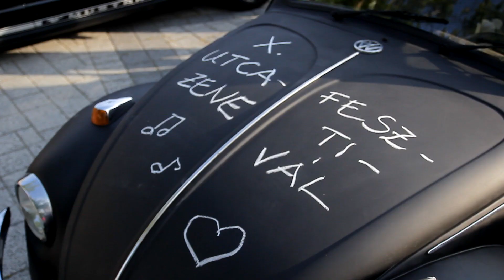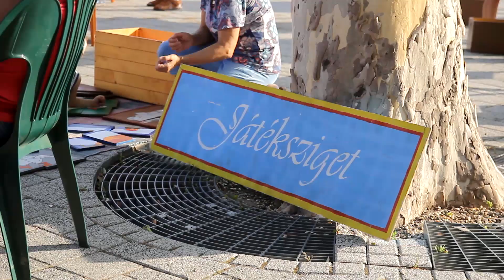X. Utcazene Fesztivál 2018 - 2018.07.06